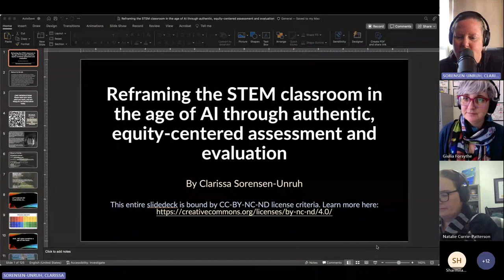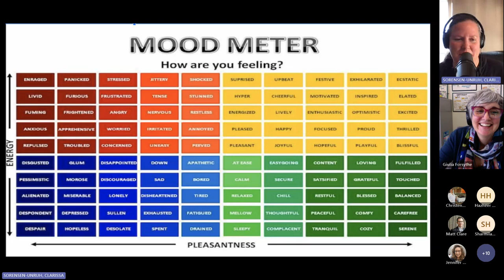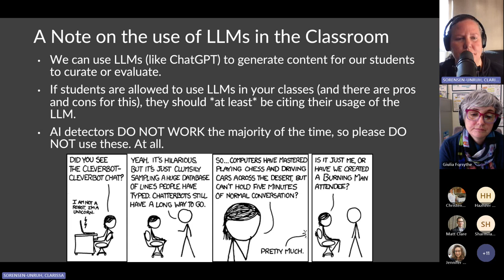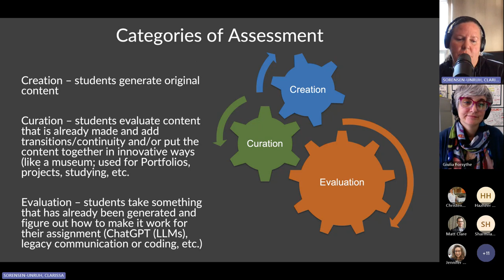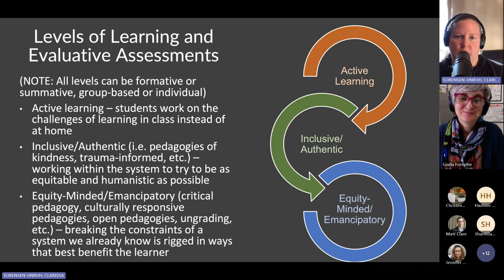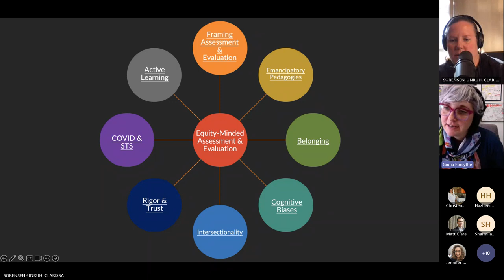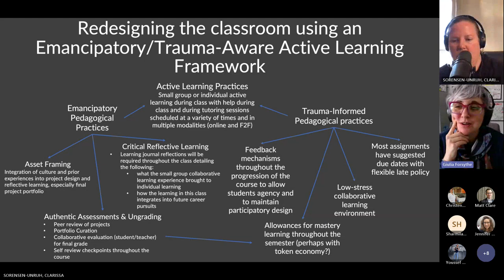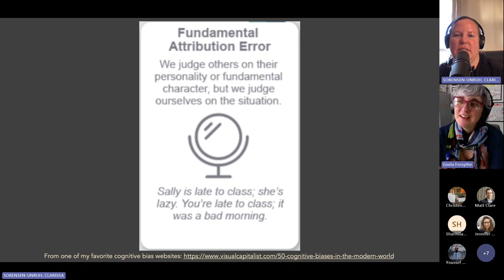Reframing the STEM classroom in the age of AI through authentic, equity centered assessment and eval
The pandemic years and beyond have presented many challenges, from embracing online learning to trying to cope with AI. Learning and re-learning who our students are, how we build classroom community that embraces their humanity and human-ness while creating boundaries around our own, and how we assess and evaluate those students using equitable practices is the great challenge of our profession. Inclusive and emancipatory pedagogies may be able to help us meet this challenge while bringing genuine joy back to our teaching practice. Join us to learn more about what inclusive and emancipatory pedagogies are and how we might best incorporate them into our STEM classrooms.

Since 2002, Clarissa (Rissa) Sorensen-Unruh has undergirded her full-time Chemistry faculty position at Central New Mexico Community College (CNM) with a passion for social justice. Her most recent UNM graduate degrees (M.S. in Statistics (May 2020) and PhD Learning Sciences (Anticipated May 2024)) have broadened this passion from social justice to DEIJ and from the lenses of practitioner to practitioner/researcher/evaluator. She is also a statistician and ABET accreditation co-manager for UNM’s Computer Science department.